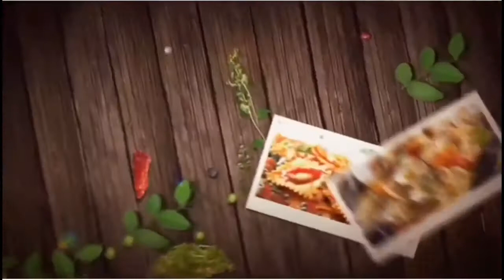New YouTube cooking channel top 5 template Free